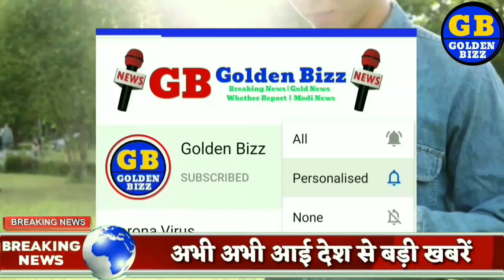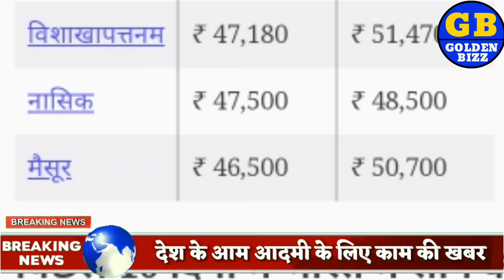Aaj ka Sone ka bhav ll gold rate Today ll gold price today ll sone ka bhav aaj ka bhav Goldenbizz